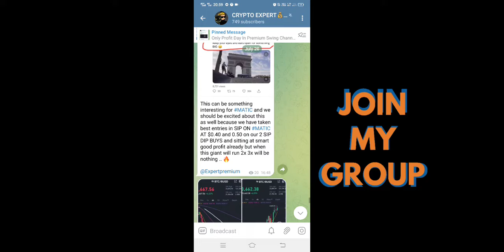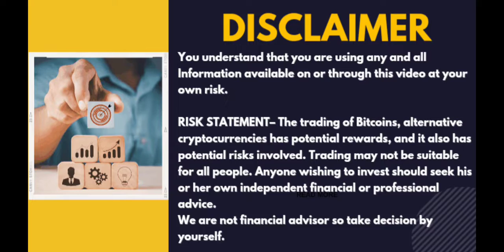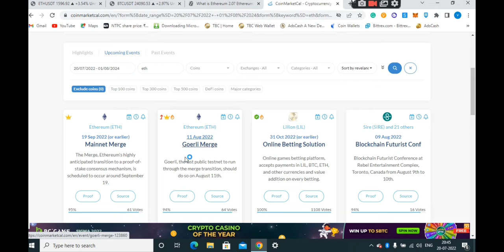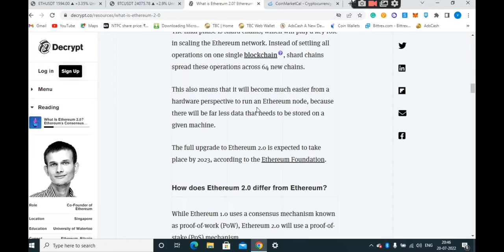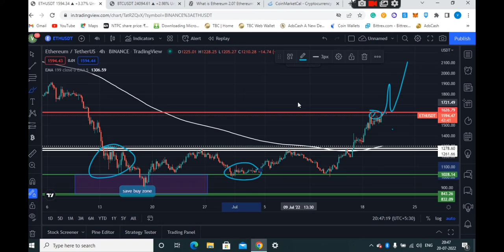WHAT IS ETH 2.0 | eth price prediction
As Bitcoin Price Dips Below $18,000 and continues to plummet 📊, many crypto investors are wondering about the right time to Buy this ETH Price Dip?🤔

So, today we will talk about the next buy zone to short or long area and see how ETH price action will work on that zone .

Important Note: ETHEREUM Price Analysis as of July 20, 2022